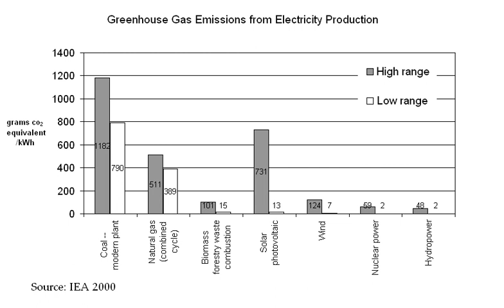Comparisons of life-cycle greenhouse gas emissions | Wikipedia audio article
00:02:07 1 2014 IPCC, Global warming potential of selected electricity sources
00:02:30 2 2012 Yale University systematic review and harmonization of nuclear power data
00:08:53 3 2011 IPCC aggregated results of the available literature
00:09:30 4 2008 Benjamin K. Sovacool survey of nuclear power
00:14:04 5 Other studies
00:16:00 6 Missing life cycle phases
00:16:19 6.1 GHG from utility-scale wind power
00:16:35 6.2 Heat from thermal power plants
00:18:13 6.3 Heating and potential cooling from wind turbines
00:20:37 7 See also
00:23:33 8 References
00:25:04 9 External links
00:27:36 See also

- Socrates

SUMMARY
Measurement of life-cycle greenhouse gas emissions involves calculating the global-warming potential of electrical energy sources through life-cycle assessment of each energy source. The findings are presented in units of global warming potential per unit of electrical energy generated by that source. The scale uses the global warming potential unit, the carbon dioxide equivalent (CO2e), and the unit of electrical energy, the kilowatt hour (kWh). The goal of such assessments is to cover the full life of the source, from material and fuel mining through construction to operation and waste management.
In 2014, the Intergovernmental Panel on Climate Change harmonized the carbon dioxide equivalent (CO2e) findings of the major electricity generating sources in use worldwide. This was done by analyzing the findings of hundreds of individual scientific papers assessing each energy source.For all technologies, advances in efficiency, and therefore reductions in CO2e since the time of publication, have not been included. For example, the total life cycle emissions from wind power may have lessened since publication. Similarly, due to the time frame over which the studies were conducted, nuclear Generation II reactor's CO2e results are presented and not the global warming potential of Generation III reactors, presently under construction in the United States and China. Other limitations of the data include: a) missing life cycle phases, and, b) uncertainty as to where to define the cut-off point in the global warming potential of an energy source. The latter is important in assessing a combined electrical grid in the real world, rather than the established practice of simply assessing the energy source in isolation.